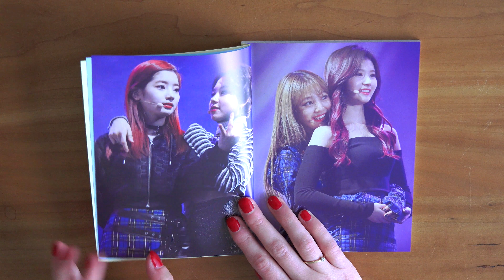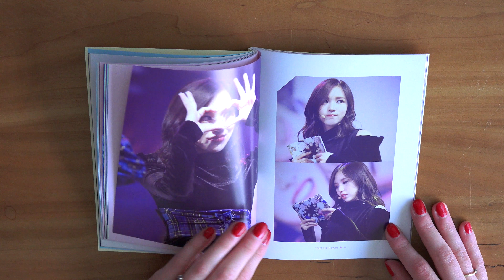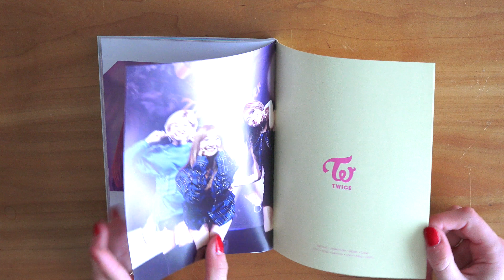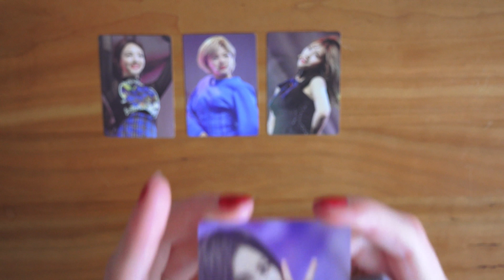Super Event - TWICE DVD Unboxing | JJ Once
Content:
- DVD (190 min)
- 72p photobook
- 9p photocard set

by Jelly Jelly ONCE